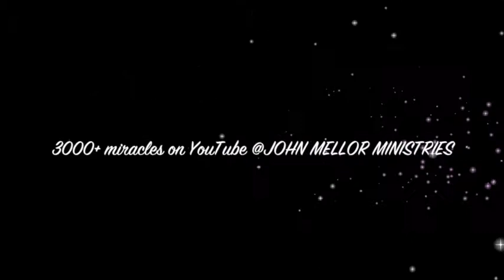Chronic painful shoulder injury miracle healing - John Mellor Australian Healing Ministry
Chronic painful shoulder injury miracle healing - John Mellor Australian Healing Ministry. John Mellor, an International Australian Healing Evangelist. John Mellor has a gift of healing and miracles with a ministry of praying for the sick in Jesus' name. John Mellor sees many miracles and healings of every type of physical illness, emotional disorder and mental illness. John Mellor sees hundreds more testimonies at our YouTube Channel, John Mellor Ministries. If you would like to find out where John Mellor is ministering, see his itinerary